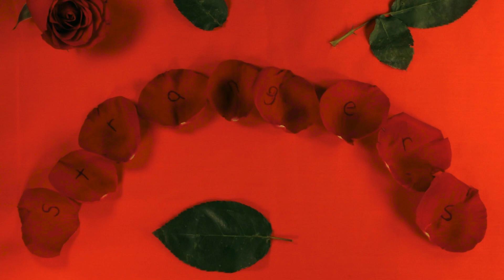Selci - Strangers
Official music video for Strangers off of Selci's EP Effervescence.

Credits:
Script/Director: Selci
Artistic Director/MUA/Hair/Color Grade: Laura Pritchard
DOP: Charles Hamilton
Editor: Sebastian Jarmula
BCam/stop motion: Cody Southgate
Title stop motion/production assistant: Winona Julian
Editor/creative: Boeseya Petra
Vintage: Le Freak

Special thanks to ACAD, Matt Johnson and Frances Willey for providing space and equipment for the video.